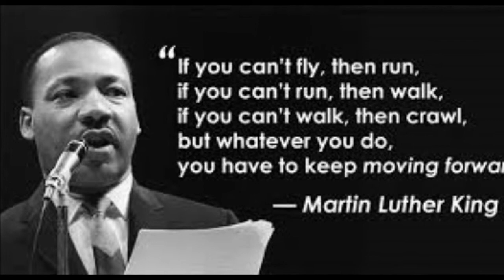I've Seen the Promised Land: MLK Artistic Response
This isn't a marching band arrangement, but rather a video that I created along with my friend Maria Gonzalez for an artistic response for our English class.

Song written and sung by Maria Gonzalez
Piano played by Aliyah Qualls
Video directed by Aliyah Qualls